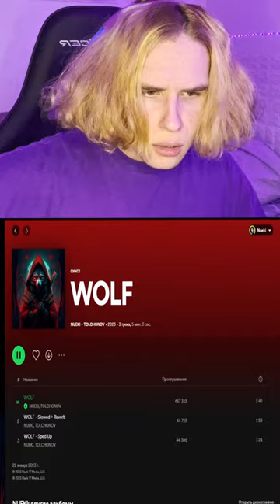DEATH WHISTLE PHONK ON SPOTIFY!!!